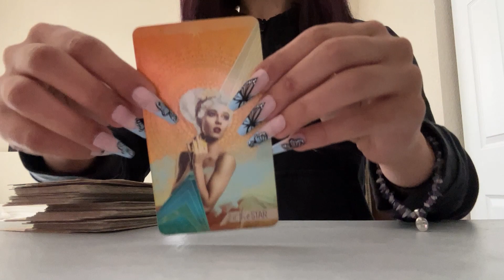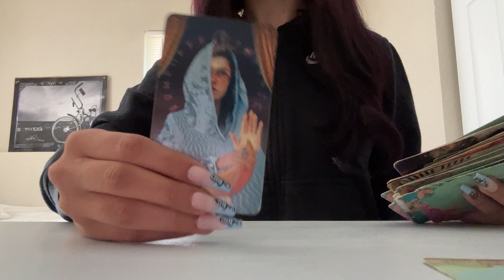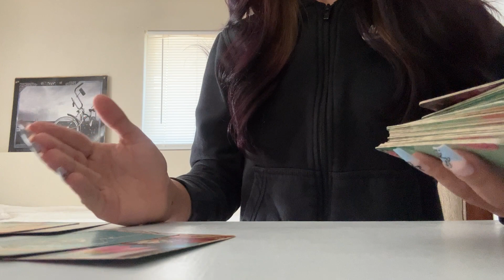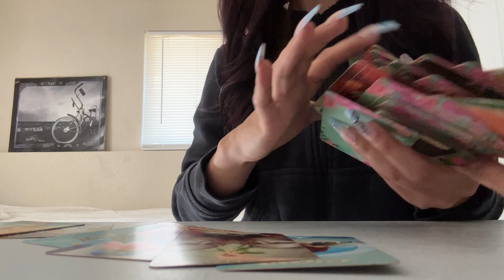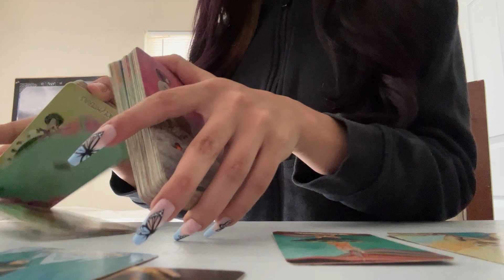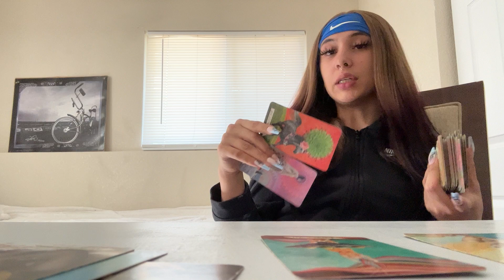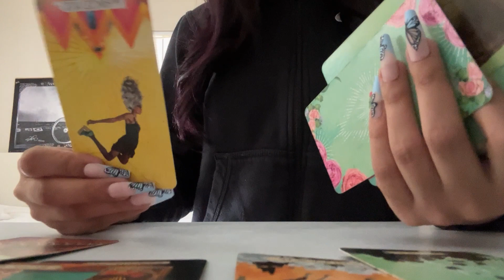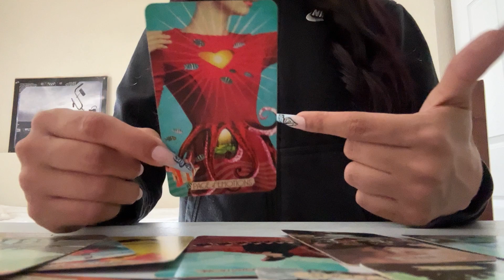￼ How to become more spiritually powerful? Pick a pile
Pile one: 1:45
Pile two: 7:00
Pile three: 11:01